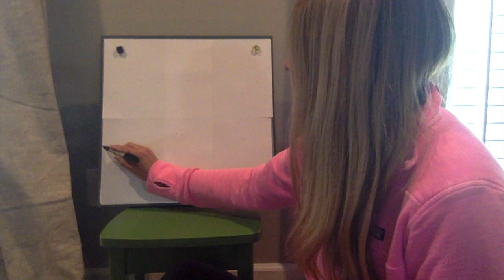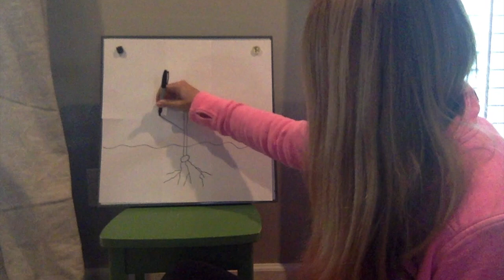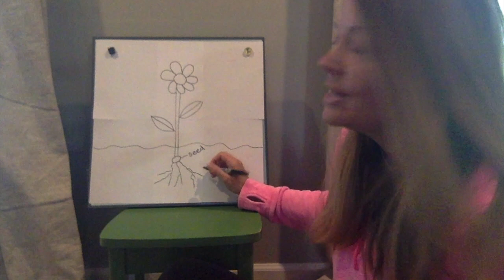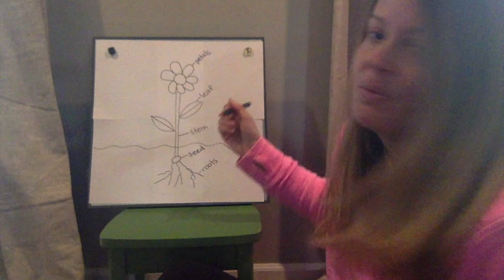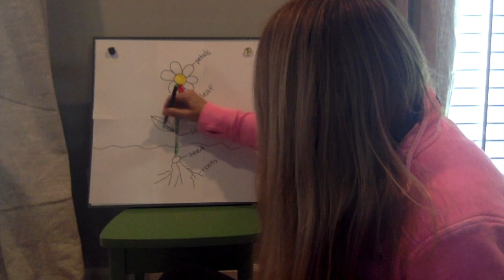Learn about the parts of a flower with Mrs. Brown